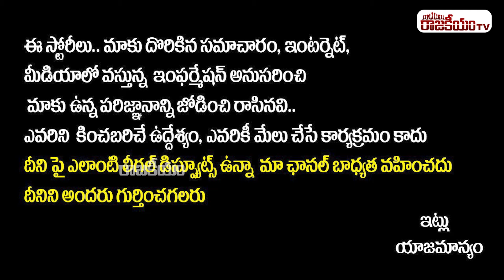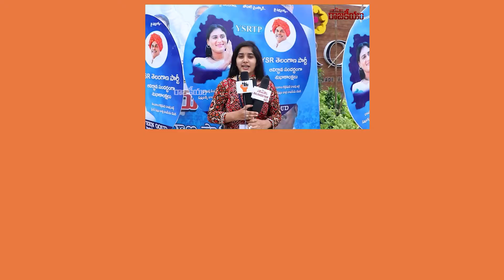YS Sharmila Comments On KTR In Public Meeting | YS Sharmila Political Party | RajakeeyamTV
Hello Friends,

Regards,
Rajakeeyam Team